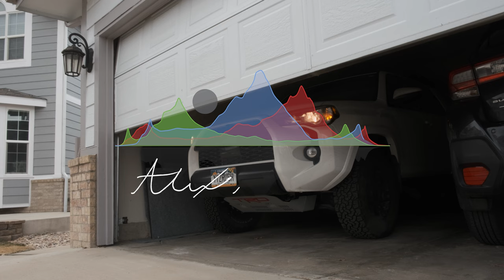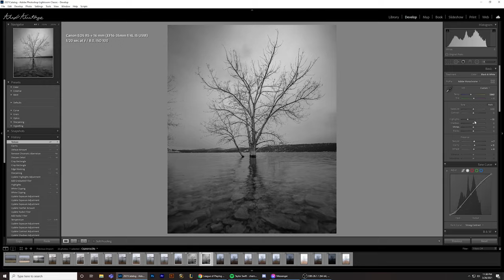Being Productive in Bad Weather | Landscape Photography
Not sure what happened to the sun here in Colorado but there's been an extended period of grey days and a lack of color in the sky. That is okay though and there is still plenty to get done around the area I live. Compositions are endless no matter where you live and there is no better day than a rainy overcast day to go find some.

Join along in this short adventure that I hope inspires you to get outside even on the days that might not necessarily give great results.